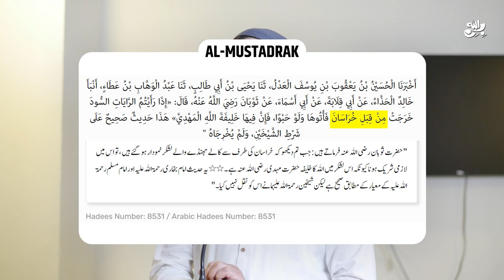Imam Mahdi Muhammad Qasim || Dream about Army Chief || Awais Naseer